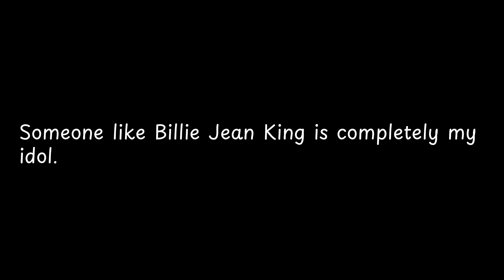Someone like Billie Jean King is